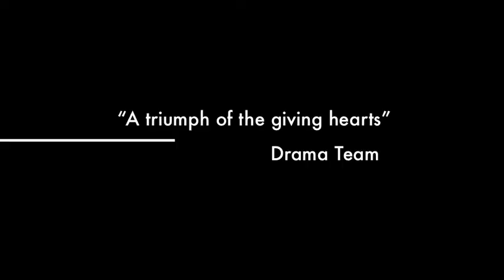Pie vs Workers 2013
FBC Biloxi VBS Pie Night. Winners A Sticky Story